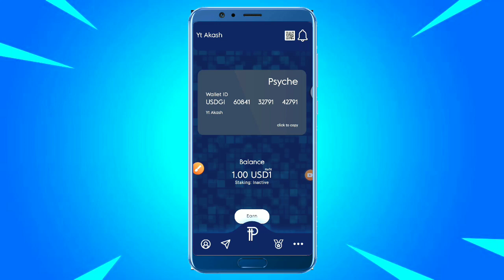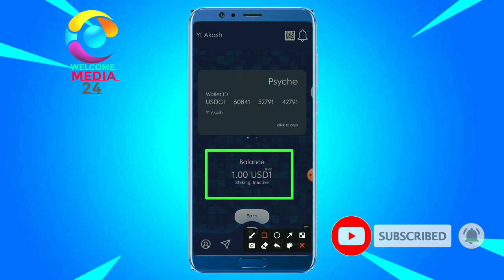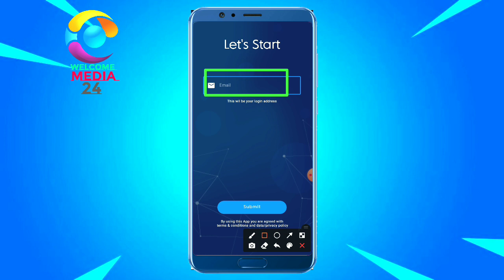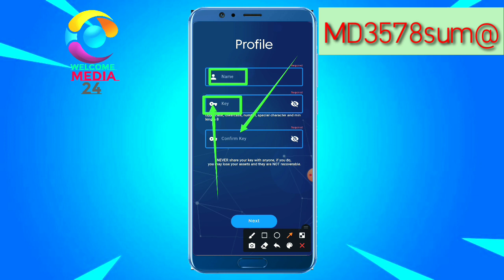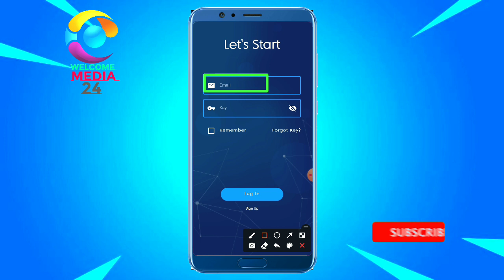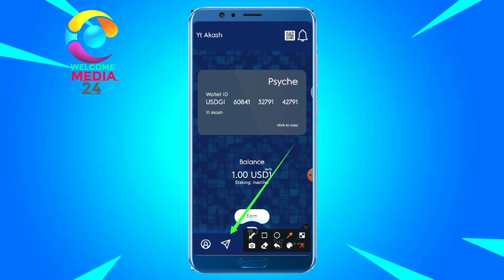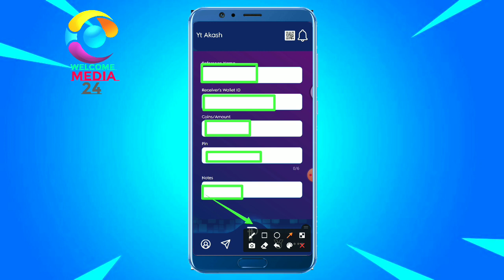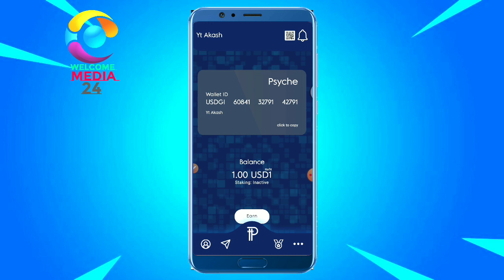Psyche wallet App Instantly 1$ Free | Psyche App per refer 1$ | Daily Earn 100$ from Psyche app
📢📢 আজকের ভিডিওতে আলোচনা করা হবে, কিভাবে আপনারা Psyche অ্যাপ হতে একাউন্ট করে ৮০৳ বোনাস নিবেন। তাছাড়া, এই অ্যাপে প্রতি রেফারে পাবেন আরো ৮০৳ সম্পূর্ণ ফ্রি । তাই এই ভিডিও টি খুব ইন্টারেস্টিং হতে যাচ্ছে। কেননা, আজকের পুরো ভিডিও দেখলে আপনি নিশ্চিতে ৮০৳ বোনাস নিয়ে তা সরাসরি বিকাশ, নগদ, পেপাল বা অন্য যেকোনো ওয়ালেটে নিতে পারবেন। তাই ভিডিও টি না কেটে সম্পূর্ণ দেখা'র অনুরোধ রইলো। এই ড্রিসক্রিপসন বক্সে অ্যাপ বা ওয়েবসাইটে সকল তথ্য পেয়ে যাবেন।

 This video is showing how to get 1$ bonus phyche app free 1 doller from psyche app earn daily 100$ from psyche app psyche app account create psyche app per refer bonus 1$

Refer Code :  gasqd5